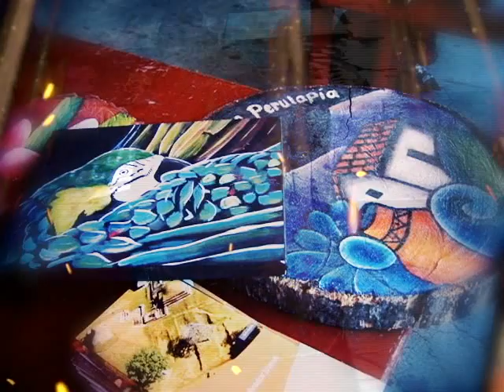El Artesano de Perulapía - Código 21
Hombre creador de grandes pinturas originario de San Bartolomé Perulapía y a lo largo de sus 10 años de experiencia ha pintado hermosos cuadros.

Desde pequeño se apasiono por el arte nos relata, su pasatiempo consistía en pintar las caricaturas que venían en los periódicos.